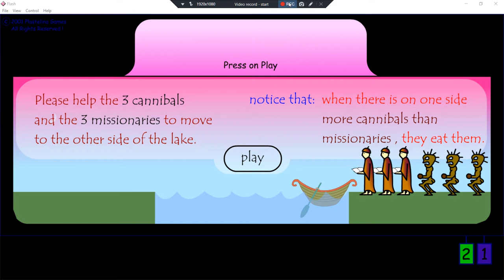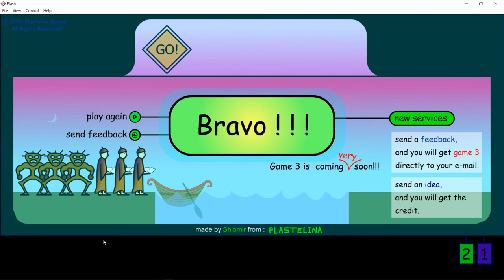Use Your Mind | Game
Flash Game Use your mind